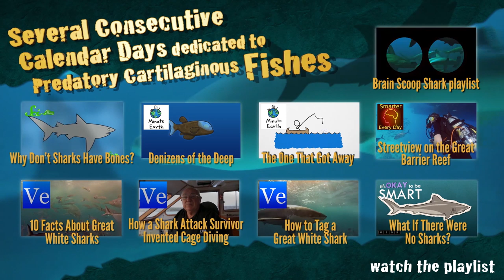Why Sharks?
Welcome to five consecutive calendar days dedicated to programming about everyone's favorite cartilaginous fishes: the sharks!

Producer, Writer, Creator, Host:
Emily Graslie

Producer, Editor, Camera, Archive:
Tom McNamara

Theme music:
Michael Aranda

Created By:
Hank Green

Production Assistant:
Katie Kirby

Special thanks to David Shiffman (@whysharksmatter) for his help, support, advice, and fun facts about sharks!
Additional thanks to Joe Hanson (itsokaytobesmart) and the folks at PBS Digital Studios for helping to put this great series together. :)

Video archive provided by the NOAA (National Oceanic and Atmospheric Administration)

Hey Evan Liao, Kelleen Browning, Martina Šafusová, and Seth Bergenholtz—watch out for those human biters if you're ever in New York... we wouldn't want to lose any of our awesome translators!